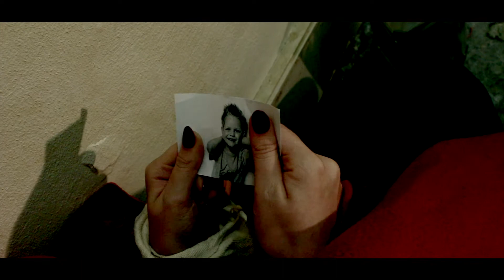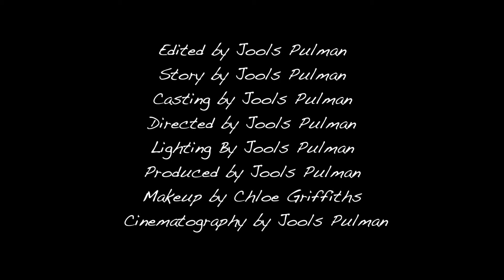Jools Pulman Short Film Mara